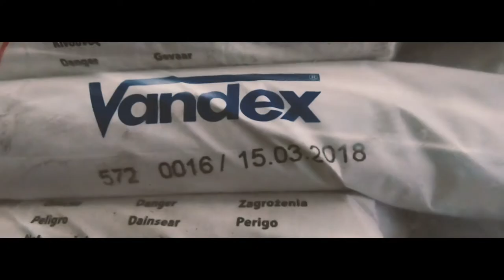CPG Europe - Corporate Brand Video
All across Europe, city skylines are stronger, safer, more resilient and more sustainable thanks to CPG Europe.

The wide-spread trust in the quality of our brands and their technologies can be seen by the number of high-profile, challenging and world-leading developments that have chosen to utilise our products, services and expertise.